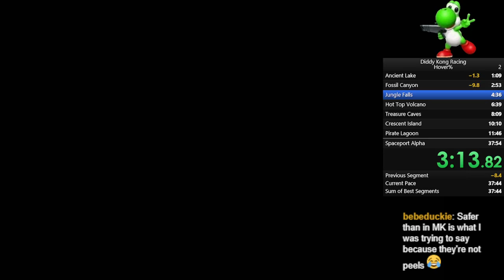Diddy Kong Racing (N64): Hover% (USA/NTSC) 37:11.62